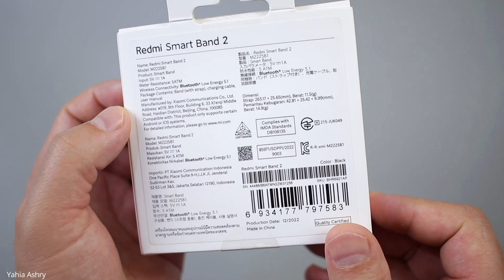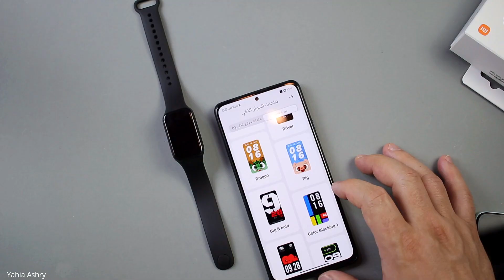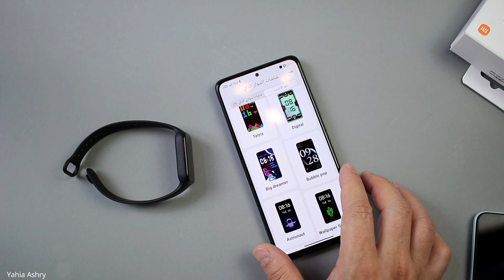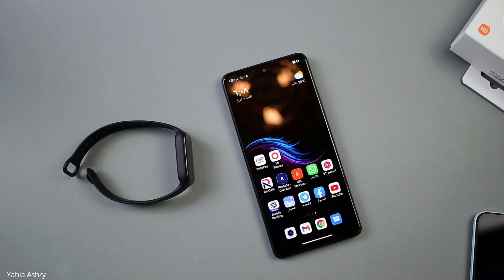ريدمى باند 2 لازم تشوف الفيديو ده قبل ماتفكر فيها Redmi band 2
عيوب ومميزات ريدمى باند 2

تابع قناة تليجرام لأحدث العروض
قناة تليجرام 👇👇👇

احصل على خصم عند الشراء من نون
كوبونات نون مصر
 QR32 .. MKP ..KP YEHIA ..YRHIA10..ASHRY10

كوبون نون الامارات والسعودية MKP